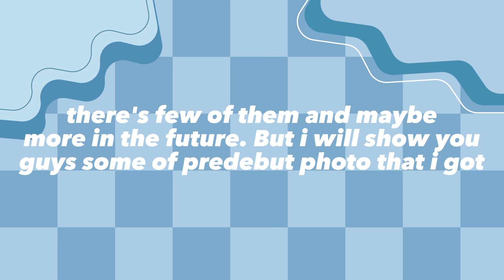Boynextdoor predebut photo. (so far)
did this at 4am and tbh this is my first time edit this kind of video (i'm beginner lol) hm so. stream one & only